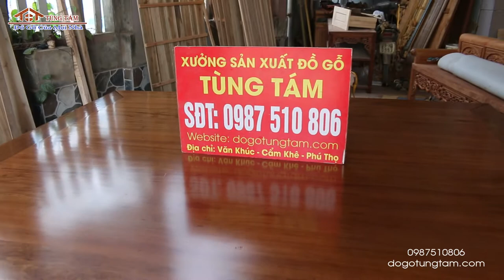✅ Hoàn thiện Sập Ngũ Phúc Trám Gỗ Gụ Bá Nhị Yên Lập - Phú Thọ